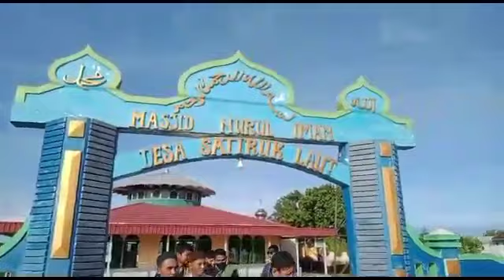di negeri antah berantah "sholat idul Fitri 1443H" desa satiruk laut